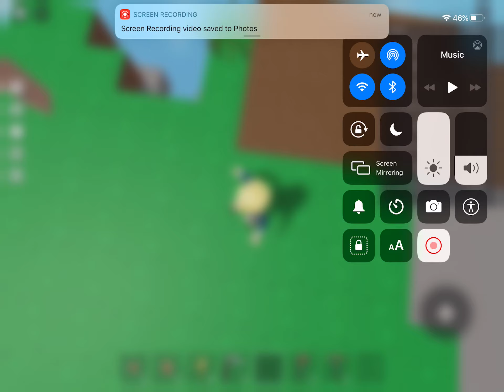Living on a island